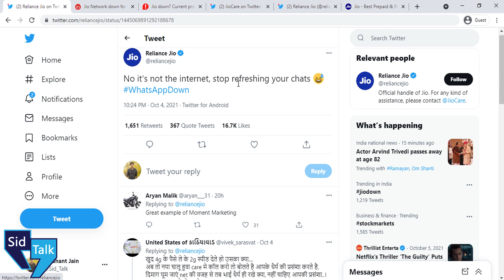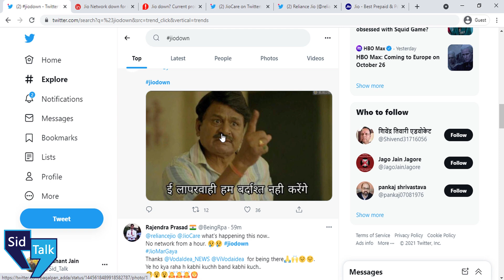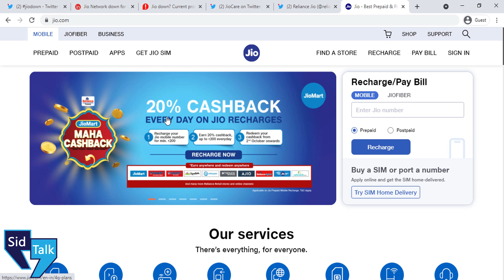Jio Network Down | All India Reliance JIO Down | Internet & 4G Calls Are Not Working | Sid Talk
Hey Guys,
In this video i'll explain you that Reliance Jio 4G networks are down from morning 6th October 2021.
Jio also working to fix the issue.

Queries Solved:
1) Jio Network Down
2) Jio 4G Down
3) Reliance Jio Internet Not working
4) Not able to call over JIO Network
5) Sid Talk by Siddhant Jain